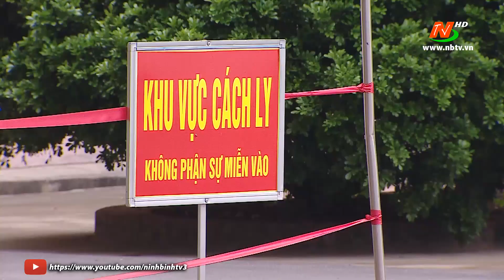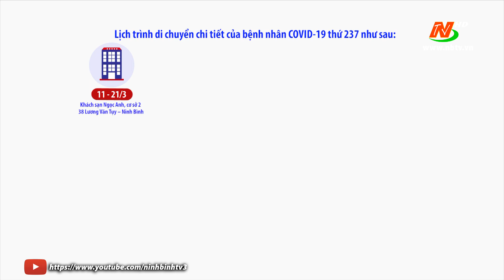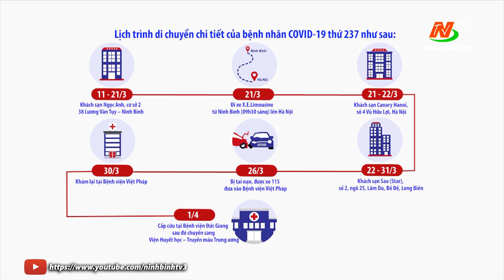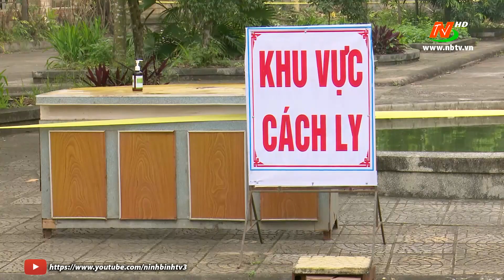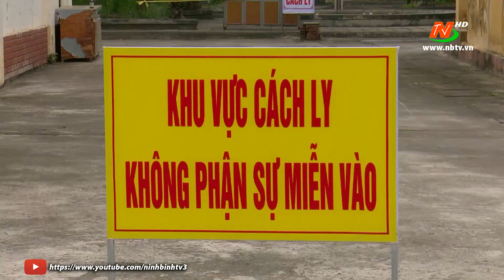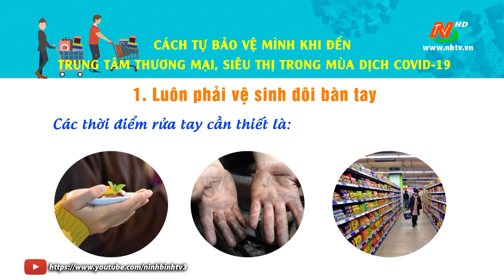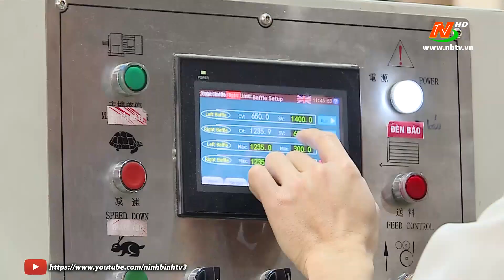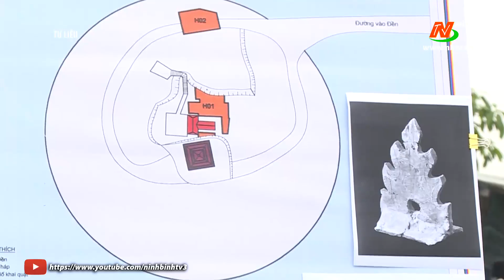Thời sự Trưa NinhBinh TV - 04/04/2020